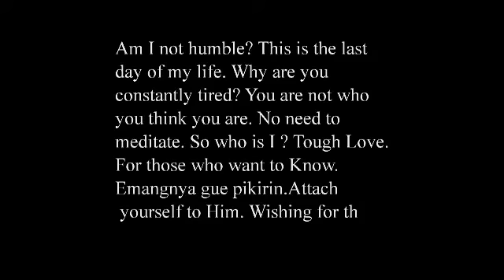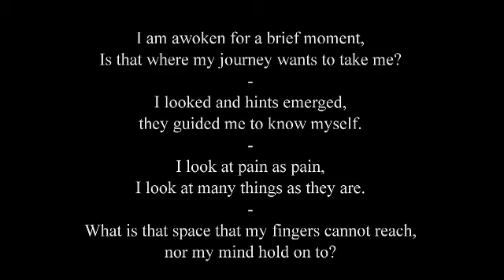HINTS THE BOOK LOW RES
HINTS , a book about transformation